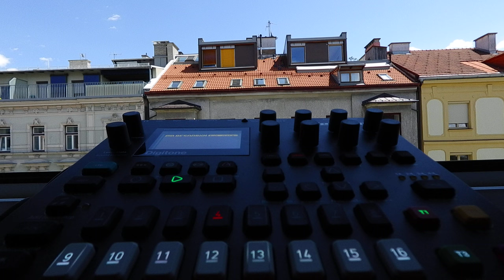Digitone A09 RESODRÖN 85bpm Elektron